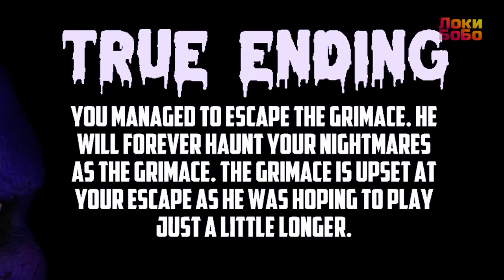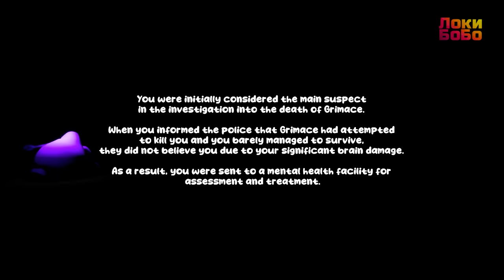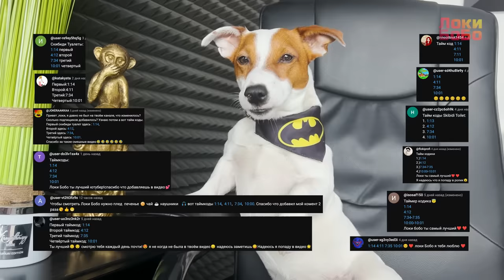С Днем Рождения Гримас Шейк 🥳 Happy Birthday Grimace Shake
Не пейте Гримас Шейк 😱 Grimace Shake 😳 Две игры в одном видео
С Днем Рождения Гримас Шейк 😱 Grimace Shake McDonalds